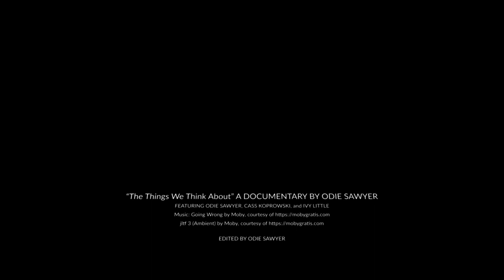the things we think about - the daily realities disabled college students face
A short documentary made by yours truly about the real lives and struggles disabled college students have, and how their disabilities impact their academics at Portland State University.